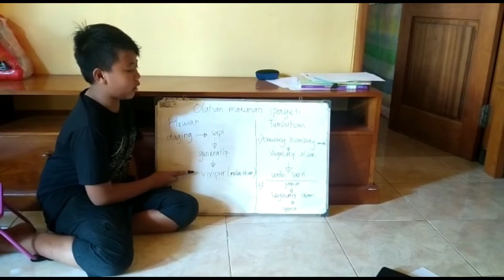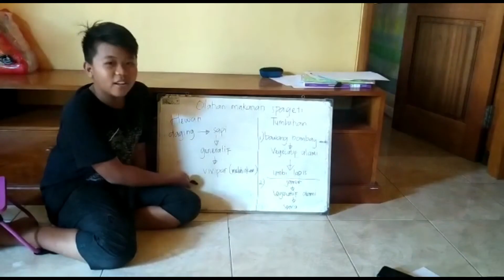Inovasi Pembelajaran Yang Menyenangkan Dan Relevan Dengan Materi Pembelajaran